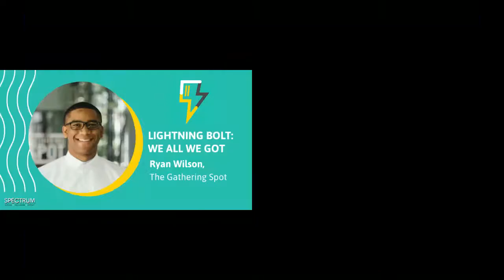Ryan Wilson from The Gathering Spot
Ryan Wilson spoke at SPECTRUM on his work with The Gathering Spot.